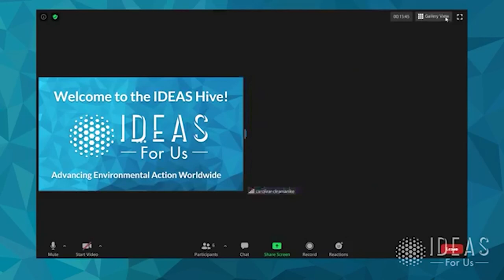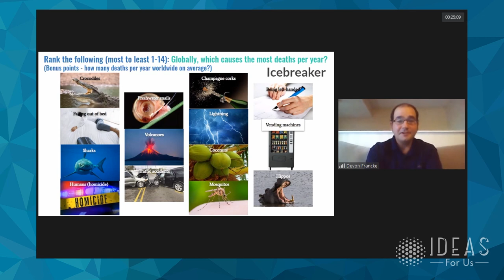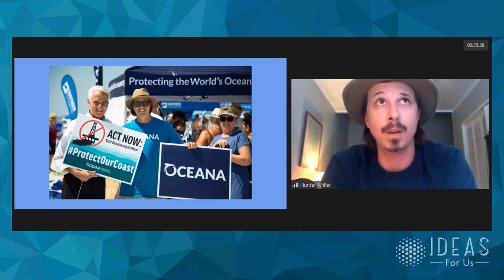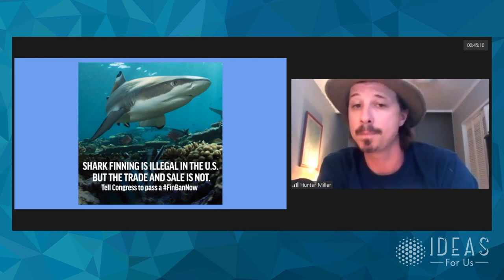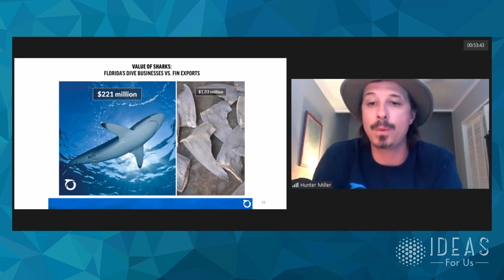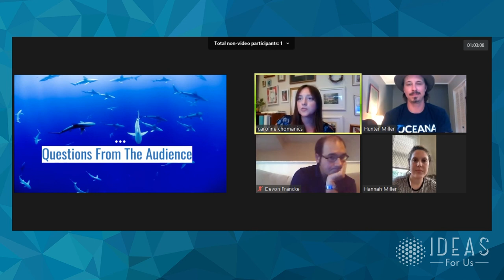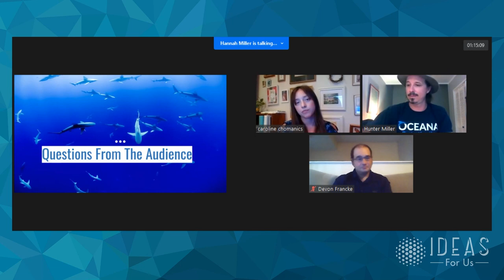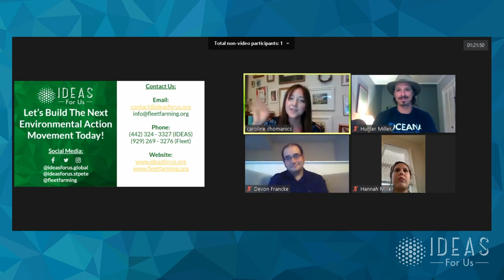The IDEAS Hive: Ending The U.S. Shark Trade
IDEAS For Us St. Pete is back with a new exciting IDEAS Hive Event: Ending The U.S. Shark Trade.

The IDEAS Hive is a community event that educates local community members in environmental topics and engages the public in eco-action in the topic of the month.

August is focused all about water ecosystems and we are lucky to have Hunter Miller join us as this month's virtual speaker. Hunter is the Florida Gulf Coast Campaign Organizer at Oceana, sharing his knowledge of oceanic ecosystems with the public including shark education. Hunter is a sixth-generation Floridian and has always had a connection to its waters. As an avid fisherman, surfer and paddler he found his love and appreciation for our oceans and believes it is his moral obligation to conserve, heal and protect the waters which have given him so much. Hunter has a degree in Public Administration from Flagler College in St Augustine, FL.